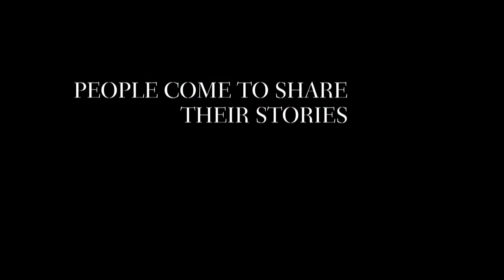The Machine Which Makes Everything Disappear - Official Trailer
Documentary by Tinatin Gurchiani, 2012, Georgia/Germany, 58' & 97'

Georgia 2011. A film director announces a casting for 15-23 year old youth. This search brings her to different locations: villages and cities. Here are many people who answer the call: some are interested in becoming part of a film, others are ready to share their sentimental stories or seek the strength to carry out their major resolutions... Those who prove to be interesting enough are followed through various dramatic situations.
A film about how beautiful life can be and how difficult when you dream of being a hero.
The protagonists of this film live and dream this heroism, whether they run from reality or face it head-on. They are old and they are very young, just beginning their lives. But they are all united in the poetry of searching.